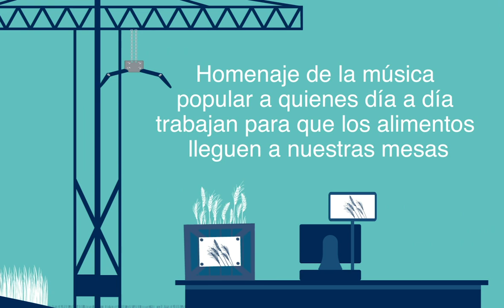Hancer "Mi Plegaria"